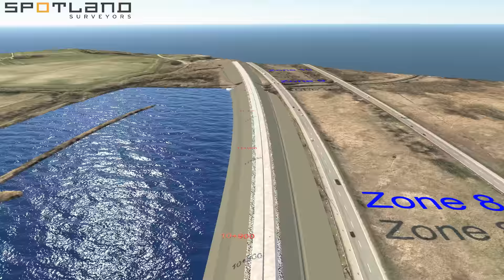TP20 Flyover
TP 20 is a part of the new railway from Copenhagen to Ringsted. The project is comprised of 300.000m³ earthworks and a 4.6km railway line. The project will be completed in 2016.

300.000 m³ Earthworks
125.000 m³ Friction material
16.000 m³ Ballast
40.000 m³ Base and sub-base.
200.000m³ Lime stabilization
2.500m² Sheetpiles